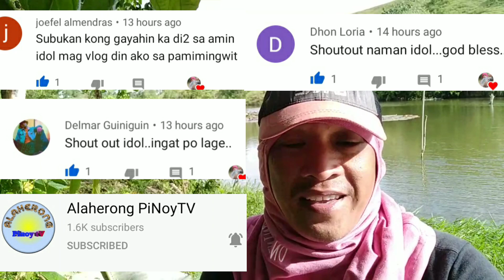Ang laki ng carpa ang lakas sinabayan pa ng malaking tilapya jackpot